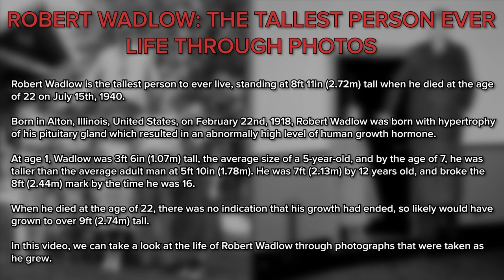Robert Wadlow, Tallest Man Ever: Life in Photos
See old photographs of the tallest person in history, Robert Wadlow. Also known as the Alton Giant, Wadlow stood at over 8ft 11in (2.72m) tall and was photographed many times in his life from 1918 to 1940.

In this video see some of the most interesting photos taken during the life of Robert Wadlow!

0:00 Intro
0:50 Childhood
2:30 1935
3:10 1936
4:10 1937
5:30 1938
5:50 1939
7:10 1940
7:50 Outro